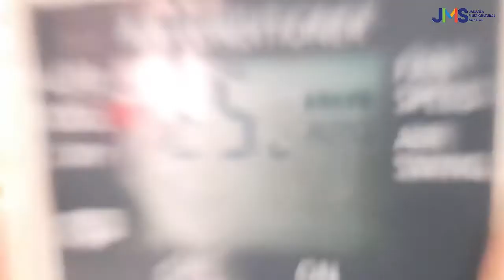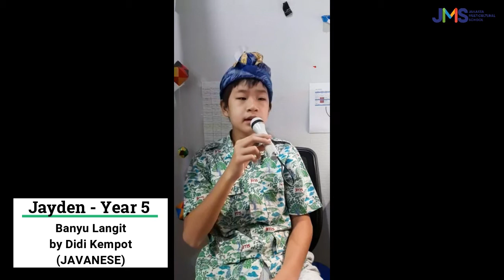JMS UN Day Celebration : Pass the Mic Challenge (songs in different languages)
Every year, JMS always celebrate UN Day. This year, we created video projects, where students and teachers can still celebrate UN Day together but from the comforts of their own  homes.

Thank you to all students who participated in this video!